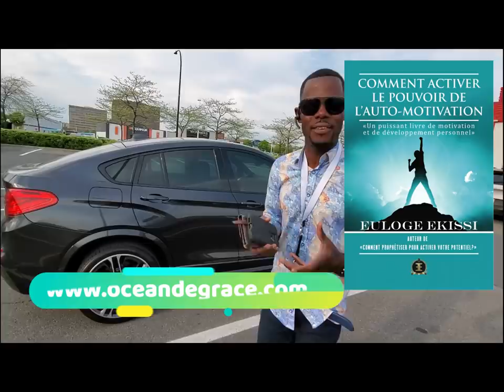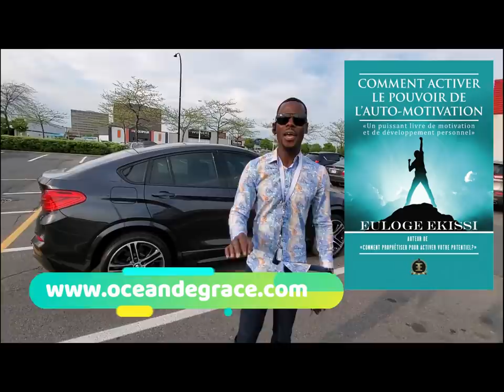Comment faire pour réaliser vos projets rapidement Euloge Ekissi